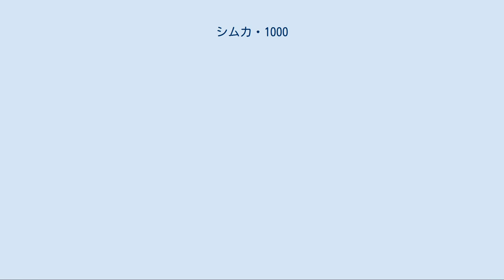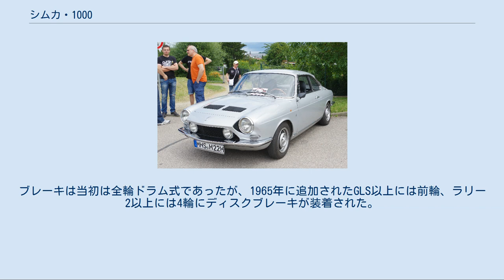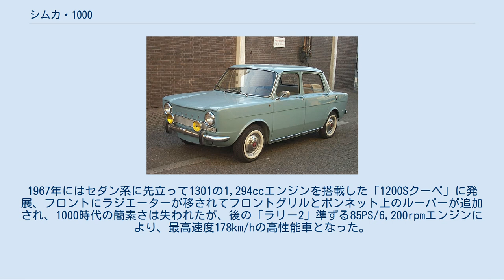シムカ・1000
シムカ・1000(フランス語: Simca Mille)は 、フランスの自動車メーカー、シムカが1961年から1978年まで生産したリアエンジンの小型乗用車である。
 50%超の株式を保有する親会社であったフィアットのリアエンジン小型車・600の影響を受けながら、独自の4ドアセダンの車体と新設計の水冷4気筒944ccエンジンを搭載して登場した。
「600」の上級モデルとしては、フィアット自身が1964年に発売するフィアット・850の先行するモデルであった。
 トランクスペースを稼ぎ出すために燃料タンクは後方エンジンルーム内に設置され、その結果前後重量配分は35対65と極端なテールヘビーとなり、オーバーステア傾向が顕著な反面、乗りこなせれば活発な走りを見せる車となり、フランス国内では比較的好評をもって迎えられ、翌1962年に登場したルノー・8とともに、フランス大衆車市場の主力を従来の2～4CVクラスから6～8CVクラスへ上級移行させることに成功した。
 1000は17年間という長期にわたって生産され、生産期間中には廉価版として内外装を簡素化したシムカ・900や、800ccの Sim' 4が投入された一方、上級版・スポーティモデルとしては1100の1,118ccエンジンや1301の1,294ccを搭載した、「スペシアル」やスポーティー版の「ラリー1」「ラリー2」も生産された。
モデルライフ後半になるとラリー系のスポーティーなイメージを前面に出して売られる傾向が強まり、究極的な「ラリー3」も最終年の1978年に1,000台限定で生産されたが、これは1,294ccで103馬力を発する高性能車であった。
アメリカにも1,188cc版がシムカ・1118として輸出された他、日本にも登場直後には当時の日本総代理店国際興業から正規輸入が行なわれたが、販売は振るわなかった。
日本には「ラリー3」も何台か並行輸入されている。
 トランスミッションは4速MTの他に、フェロードが開発した3速セミATも選択可能であった。
ブレーキは当初は全輪ドラム式であったが、1965年に追加されたGLS以上には前輪、ラリー2以上には4輪にディスクブレーキが装着された。
 モデル末期の1977年になって大幅なマイナーチェンジを受け、大きな角型ヘッドライトとフロントエンジン車のようなフロントグリルが装着され、1000本来の可愛らしさは大幅に損なわれた。
この際車名が「1005/1006」(5と6はフランスの課税馬力を示す。
上級モデルの1307/1308と同様の命名方法)となった。
 1200Sクーペ 1962年のジュネーヴ・モーターショーには、イタリアのカロッツェリア・ベルトーネのデザインによる2+2座席の「1000クーペ」が追加され、当時のチーフスタイリスト・ジョルジェット・ジウジアーロによりシンプルで流麗なデザインがなされた。
1967年にはセダン系に先立って1301の1,294ccエンジンを搭載した「1200Sクーペ」に発展、フロントにラジエーターが移されてフロントグリルとボンネット上のルーバーが追加され、1000時代の簡素さは失われたが、後の「ラリー2」準ずる85PS/6,200rpmエンジンにより、最高速度178km/hの高性能車となった。
1200Sクーペは1971年まで生産され、日本にも輸入された。
 また、イタリアのアバルトは1000のエンジンをベースに1,137ccに排気量を拡大した2座席2ドアクーペ、「シムカ・アバルト1150」を生産した。